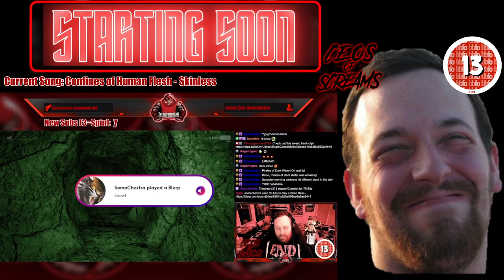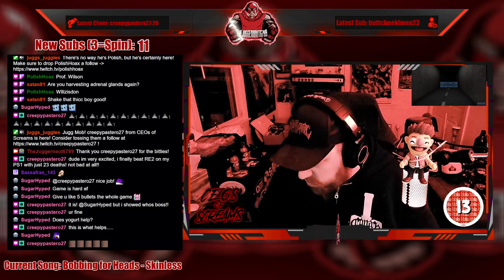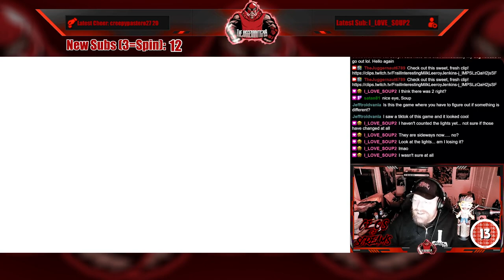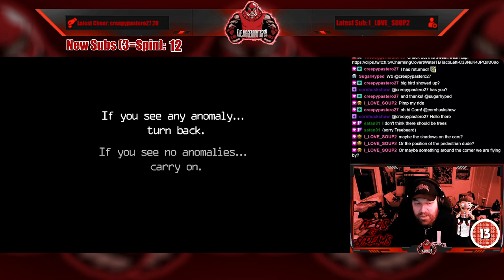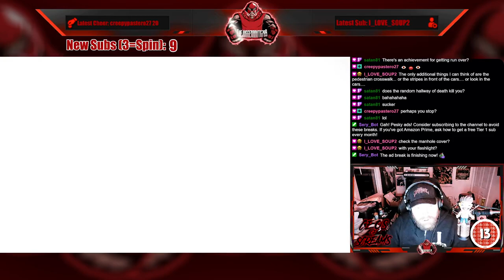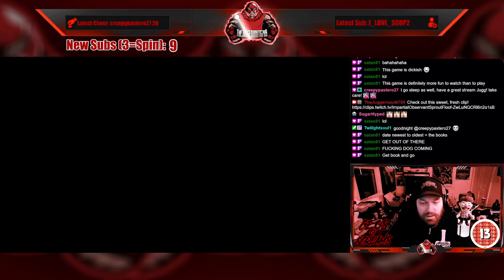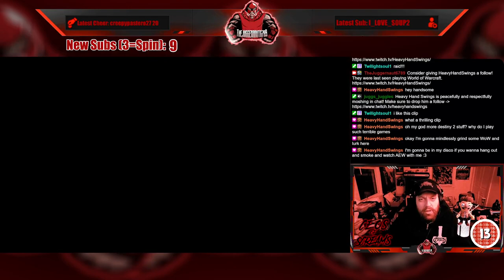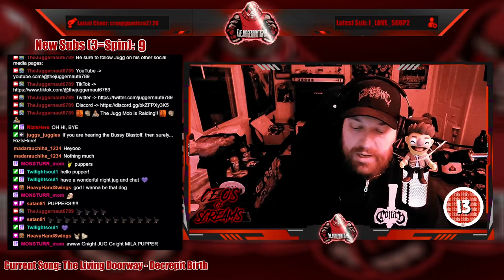Full Stream - January 17, 2024 - (Escape Floor Zero and PASSAGE)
Recording from January 17, 2024 over on Twitch. Jugg plays EscapeFloorZero and PASSAGE thanks to Keymailer!

00:00 Intro/Clips
08:04 Just Chatting
12:52 Wheel Spin!
16:37 Another Wheel Spin!
24:58 BRB/Clips
28:45 Escape Floor Zero
01:37:51 PASSAGE
02:35:47 Outro/Raid